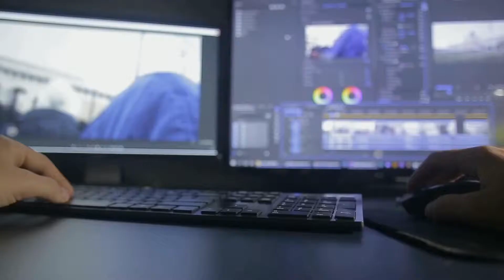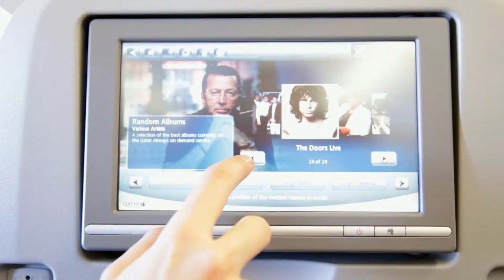Affordable Video Production For Startups in Los Angeles | LA Video Production Company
We offer complete video production services for tech and non-tech startups and established companies.

If you are looking for  Affordable video creation services you have come to the right place! We offer not only producing a video for you but doing this on regular monthly basis. It is 2019 and video communication is on the rise.
People who watch a video of a company or product are 67 % more inclined to buy a service
If you are a startup we can humanize your amazing services and explain them in a easy to understand way to your clients. No matter if you are a tech or non-tech startup we can highlight the best of your product and present it in watchable and simple to understand way.
If you wonder: how to order an explainer video for my startup you are all set! We also

produce explainer videos for startups in USA, Los Angeles, LA, New York, Portland,

San Francisco, Dallas and every city in the US.

You can see a list of the top 5 explainer video production companies and we are

number one, not just another Los Angeles video production company!